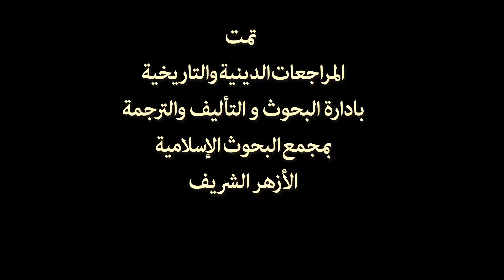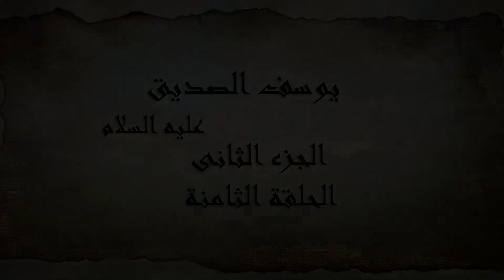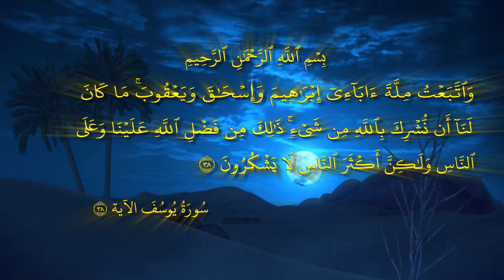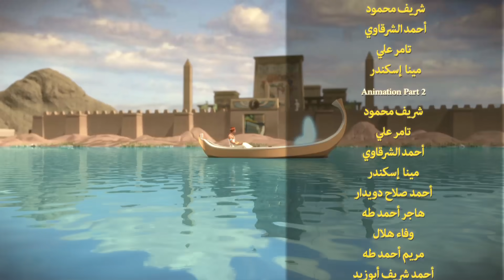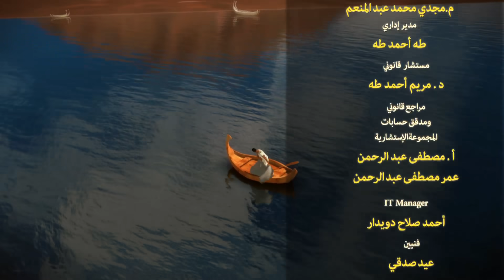مسلسل يوسف الصديق " الجزء الثاني" | الحلقة 8 | رمضان 2020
تبدأ قصة يوسف الصديق عليه السلام من رؤيه الملك التى ستكون سببا فى خروج يوسف من السجن مرورا بمراحل الجفاف التى ستمر على البلاد الى لقاؤه بإخوته وحتى وفاته عليه السلام .